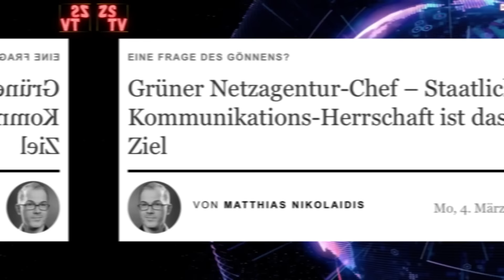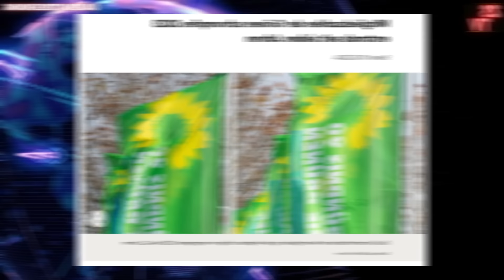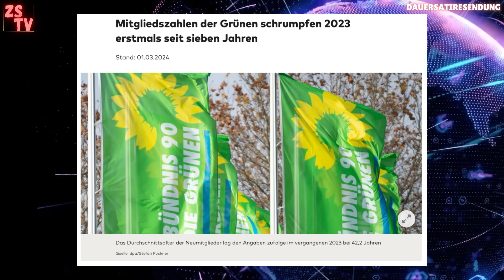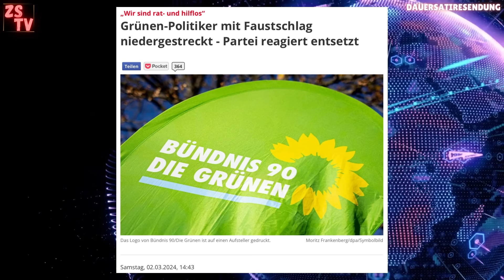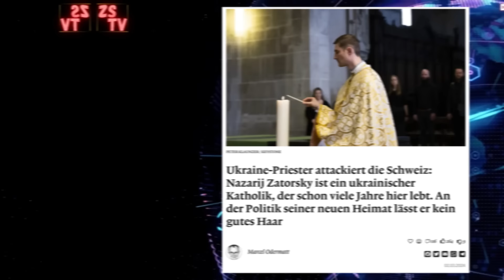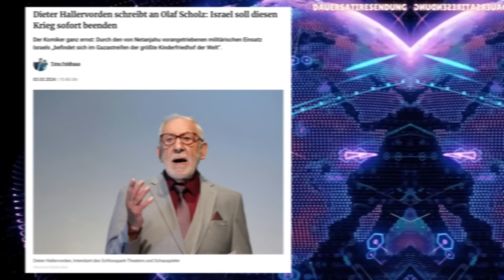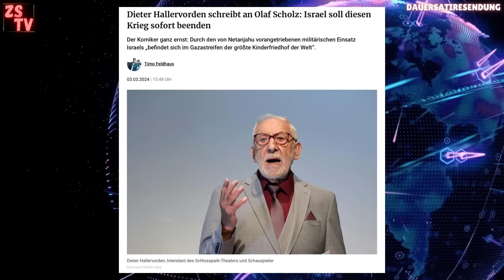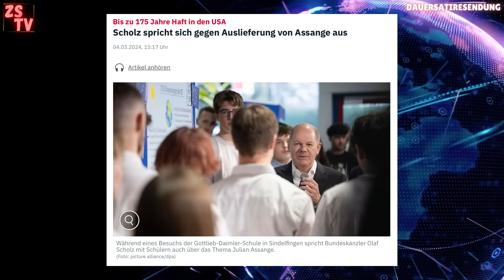Warum die Grünen plötzlich alleine im Wald stehen 🔥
Pack die Lupe und den Detektivhut aus, es ist Zeit für eine satirische Spurensuche in den Irrgärten der Politik! 🕵️‍♂️🔍

Erstes Rätsel des Tages: Mitglieder verlassen die Grüne Partei wie Ratten das sinkende Schiff. Ist das eine öko-bewusste Entscheidung oder flattern die grünen Blätter einfach vom Baum der Einigkeit? Wir graben nach den Wurzeln dieses Phänomens und finden heraus, ob es nur ein herbstlicher Laubfall oder ein tieferer Waldbrand ist. 🌳🍂

Zweite Szene: Dieter Hallervorden, der Grandseigneur des deutschen Humors, macht jetzt ernst und wendet sich mit einer kraftvollen Botschaft an unseren Kanzler Scholz. Ist das die nächste Episode von "Didi fragt nach" oder vielleicht doch ein aufrüttelnder Weckruf aus dem Komödianten-Mundwerk? Wir analysieren, was Dieter wirklich von Olaf will. 🎭📢

Und schließlich: Tritt Scholz wirklich für Assange ein, oder ist das nur ein politisches Schachspiel mit Bauernopfern? Setzt unser Kanzler seine Schachfiguren für die Pressefreiheit oder hält er sich bedeckt hinter den königlichen Festungsmauern? Wir enthüllen, was hinter den Kulissen des politischen Theaters vor sich geht. 🏰♟️

Und teile uns in den Kommentaren mit, ob du denkst, dass die Grünen wieder Wurzeln schlagen, Hallervorden der neue politische Influencer ist und ob Scholz der Ritter in glänzender Rüstung für Assange sein könnte. Bis zum nächsten Mal!

Viel Spaß wünsch ich euch! 📺

Kurze Kanal Bio:
Wir sind hier, um euch über die aktuellen Ereignisse zu informieren.
⚠️Achtung, Satirische Inhalte nicht ausgeschlossen⚠️
Unser Ziel ist es, dir eine ehrliche und neutrale Berichterstattung zu bieten, bei der wir uns auf unsere Recherchen stützen und darauf abzielen, die Wahrheit hinter den neuesten Nachrichten zu finden.
Wir werden uns auf alle relevanten Themen konzentrieren, von politischen Skandalen bis hin zu wirtschaftlichen Entwicklungen, und wir werden nicht nur die Schlagzeilen präsentieren, sondern auch in die Tiefe gehen, um euch ein besseres Verständnis der Situation zu geben.
Wir bieten dir eine Fülle von Einblicken und Einsichten, die dir helfen, sich über die Welt um dich herum besser zu informieren.
(kurz und verständlich zusammengefasst)
Schau dir also unsere Videos an und folg uns, um immer auf dem Laufenden zu bleiben!